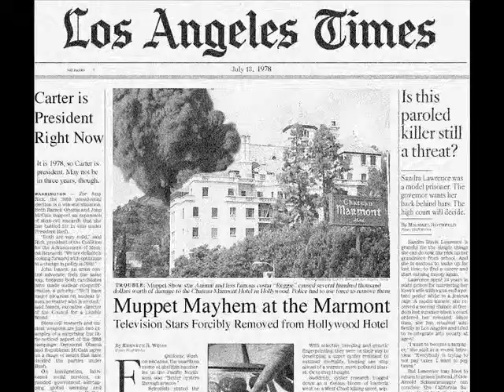Muppet Roommate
Normal roommates are difficult to deal with. Muppet roommates? Even more so.

Written by Matty Smith, Shot and Edited by Rob Schultz.